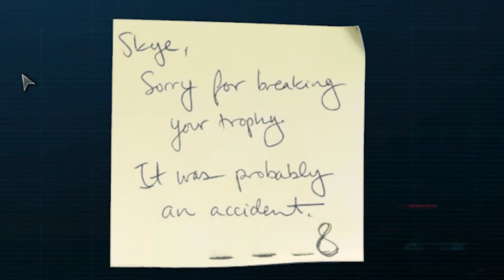Was zum F*k bin ich sehend?! | Let's Play Watch_Dogs Legion deutsch #8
Hey Leute! Endlich geht es in das Haus von Skye Larsen und was ich da gesehen habe, hat mich wirklich schockiert!
Schaut es euch einfach selbst an und dann könnt ihr auch an der Umfrage teilnehmen, die ich am ende des Videos starte.

Soll Skye sterben oder darf sie weiter arbeiten?

–               ↓ LINKS ↓                   –

–                ↓ TAGS ↓                   –